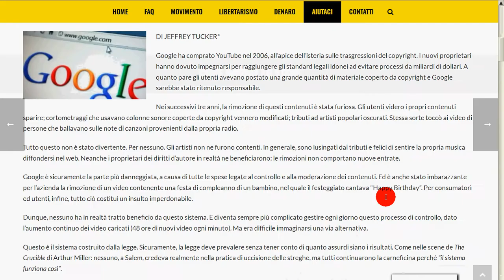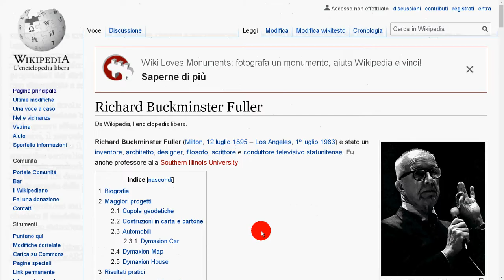Stato e mercato: la vicenda di Google-YouTube